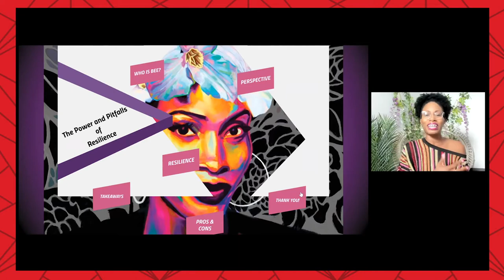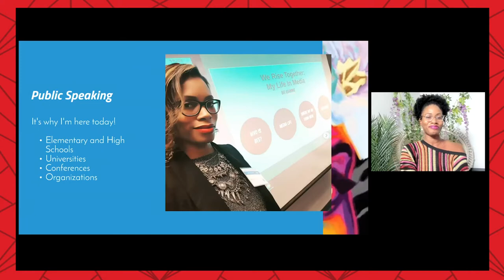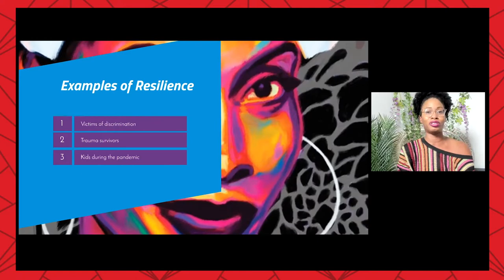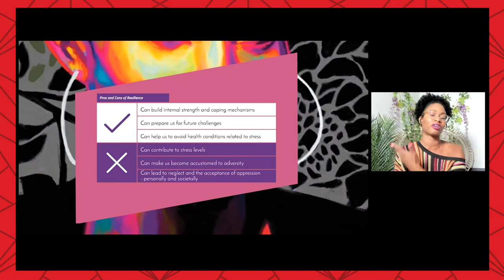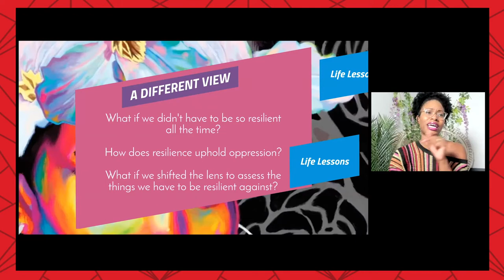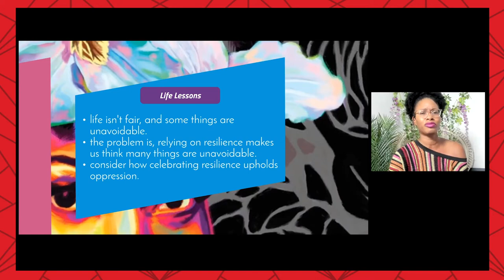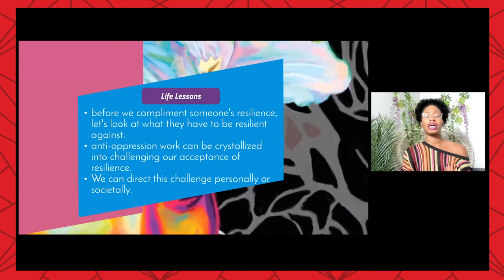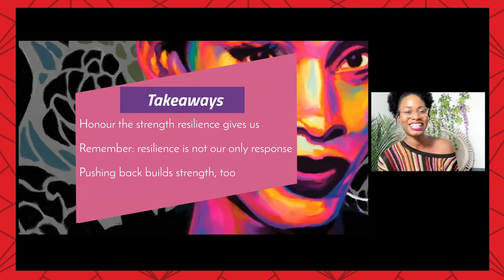Bee Quammie | The Power & Pitfalls of Resilience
What if we didn’t need to be so resilient? In this webinar, Bee Quammie takes a new approach to addressing resilience by outlining the ongoing need to do the work for each other so that there are fewer obstacles to face that require such perseverance.

While it’s meaningful to celebrate the resilience of individuals, we must also push for change in the systems and norms that have made resilience a necessity for many.

For those who face oppression in our society, the burden is not who we are - the burden is living under that oppression. Too often we internalize ideas of deficiency, because of who we are and what we’ve been through, leading to mental health issues and a stunting of societal change.

With this critical lens on resilience, we can direct this energy outwards and be empowered by our ability to take action to change things for ourselves and the world at large.

Key highlights from this presentation include:

◘ Acknowledge the necessity and importance of building resilience

◘ Recognize how resilience links with oppression

◘ Develop a critical lens on resilience for personal and society gain

Are you an event organizer looking to pivot your event to a virtual format? We've got the expertise to help you put together great programming.